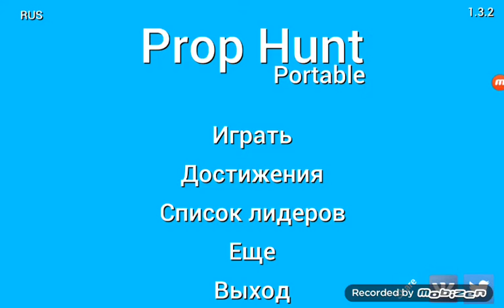Я. Играю. В. Гарем. Мод